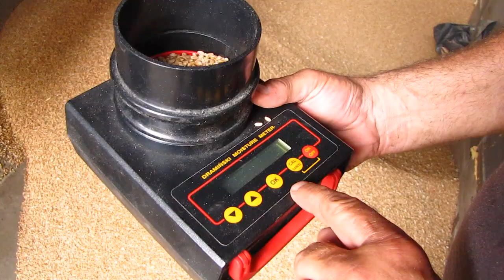Żniwa 2014 Podkarpacie Pszenica_NH_JD_Bizon_Claas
Pozdrawiam oraz dziękuje wszystkim osobom uczestniczącym w filmie :D